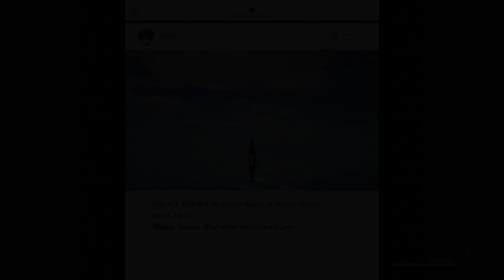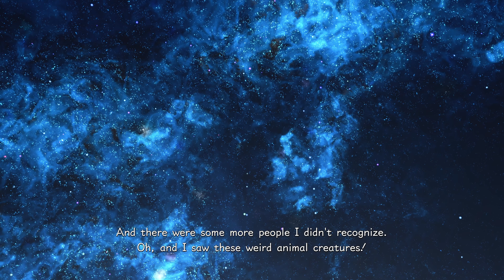Kingdom Hearts 3 - Dark World, The Final World - Full Game Part 8 - 4K 60FPS - No Commentary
Kingdom Hearts 3 - The Dark World, The Final World - Full Game Part 8

From the store page:
Sora is joined by Donald Duck and Goofy, two emissaries sent by King Mickey from Disney Castle, to stop an evil force known as the Heartless from invading and overtaking the universe. Through the power of positivity and friendship, Sora, Donald and Goofy unite with iconic Disney-Pixar characters old and new to prevail tremendous challenges and persevere against the darkness threatening their worlds.